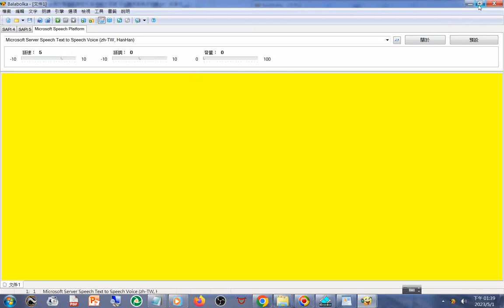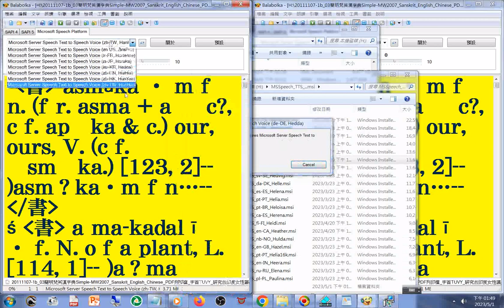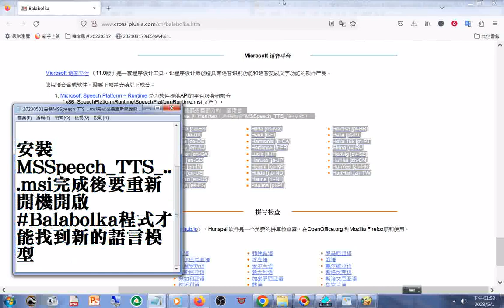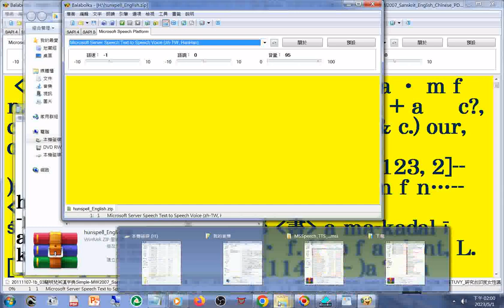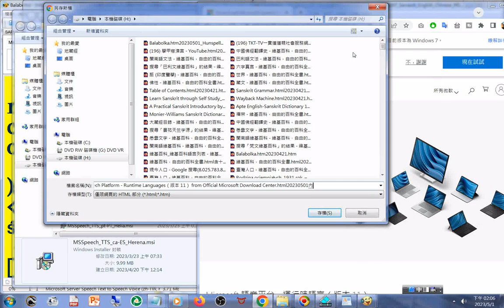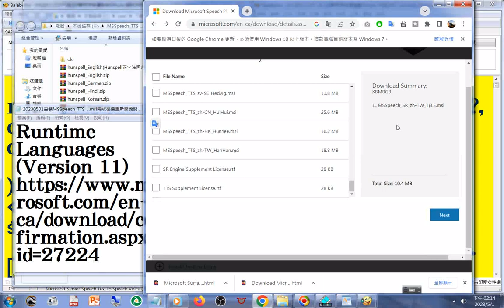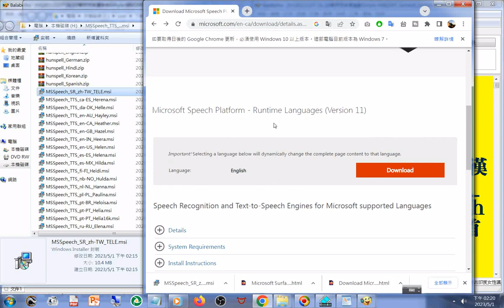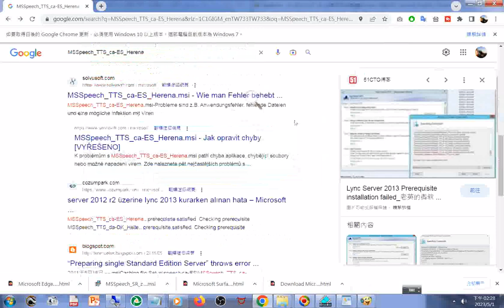20230501g安裝MSSpeech TTS msi完成後要重新開機開啟#Balabolka 程式才能找到新的語言模型 探索#Balabolka 程式